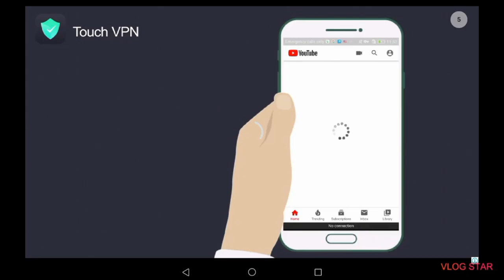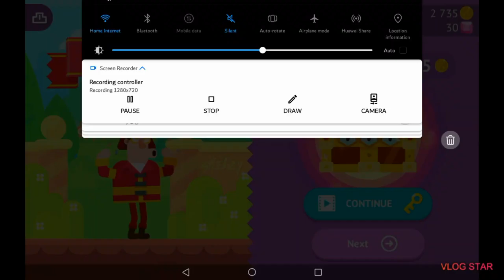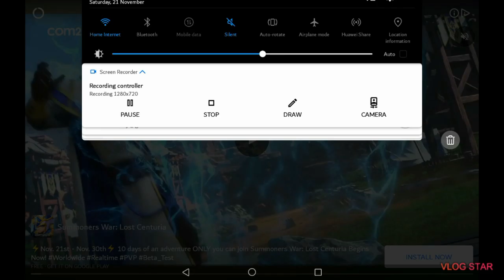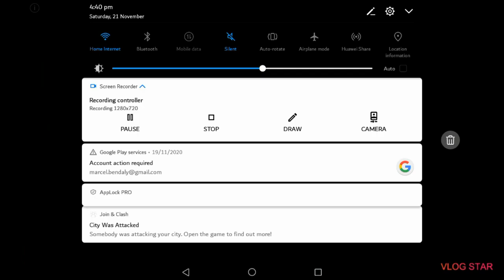My first video